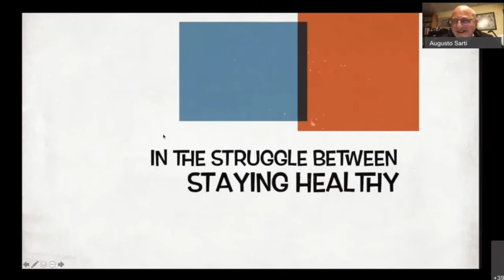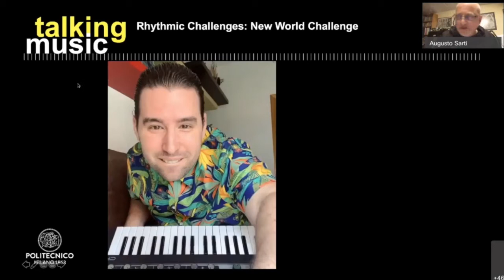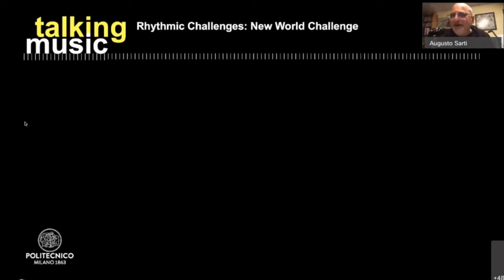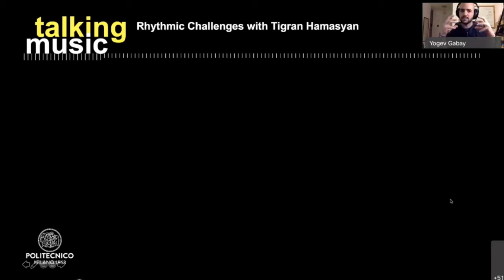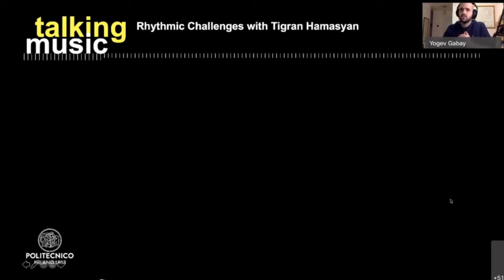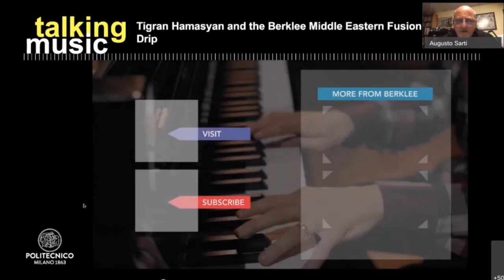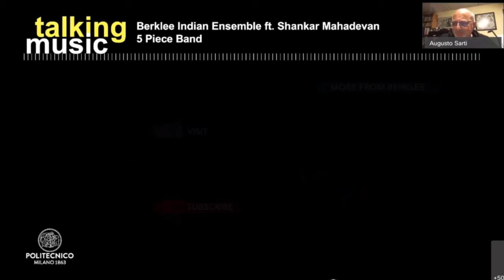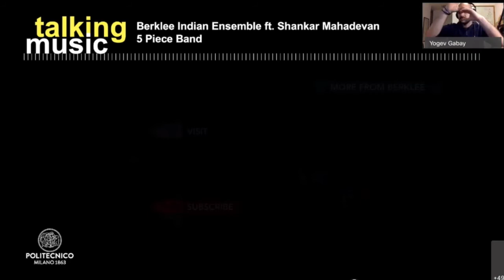Talking Music - Rhythmic Challenges:a Conversation withYogev Gabay (with Augusto Sarti, PoliMI)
Every Tuesday I meet with the students of the M.Sci program in "Music and Acoustic Engineering" of the Politecnico di Milano and whoever wants to join, in my virtual room. We listen to music and talk about it, together with special guests. This week's guest was Yogev Gabay, a phenomenal international drummer and music teacher, with the widest range of musical experiences I have ever seen... He has played with Tigran Hamasyan, the Berklee Indian Ensemble, the Berklee Middle-Eastern Fusion Ensemble, the Progressive Metal group Distorted Harmony, with Ron Minis, ... and the list goes on... Here is the conversation that we had on this occasion. Enjoy!